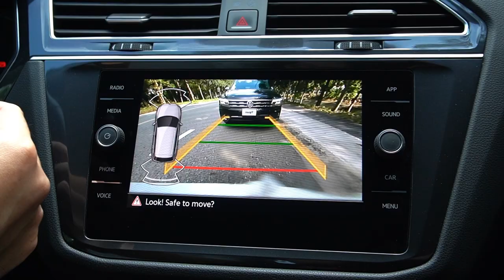Những điểm nhấn nổi bật của Volkswagen Tiguan|Volkswagen Việt Nam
Cùng khám phá những điểm nhấn nổi bật của Volkswagen Tiguan, chiếc SUV bán chạy nhất trong phân khúc tại Châu Âu.